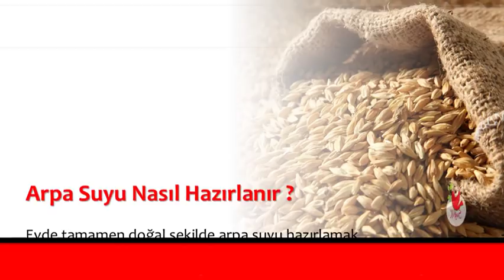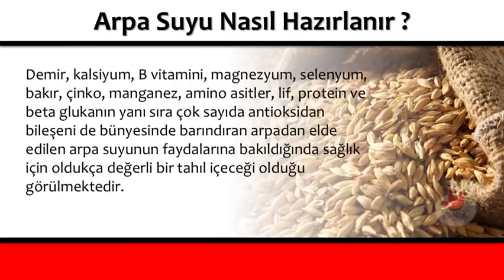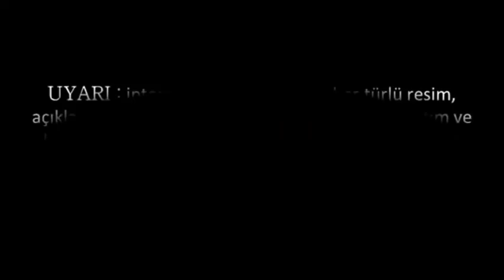Arpa Suyu Nasıl Hazırlanır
Arpa Suyu Nasıl Hazırlanır ,arpa suyunun zararları,arpa suyu ile zayıflayanlar,arpa suyu ile hamile kalanlar,arpanın faydaları ibrahim saraçoğlu,arpa nasıl tüketilir,arpa suyu böbrek taşı düşürür mü,arpa çayı zayıflatırmı,arpa nasıl pişirilir,

💕 SAĞLIKLI YAŞAM;

💕 YAYIN İLKELERİMİZ;

💕 KAYNAKLAR;

☆Siteler
• line.do

💕 YASAL UYARI;